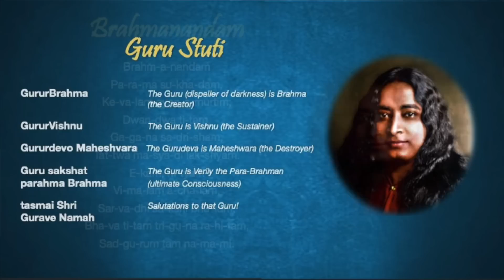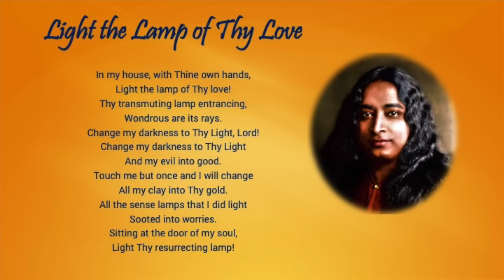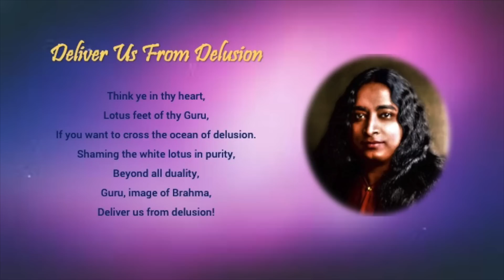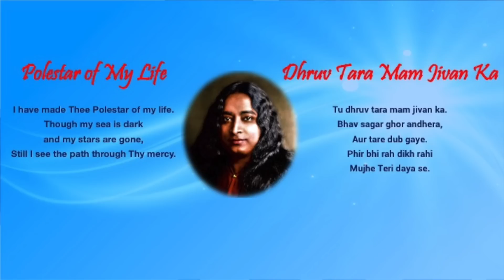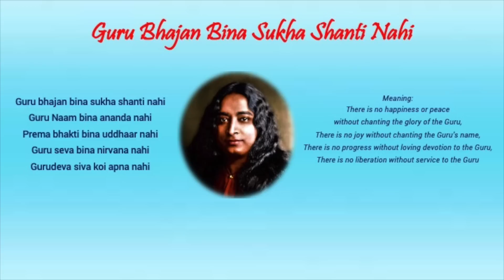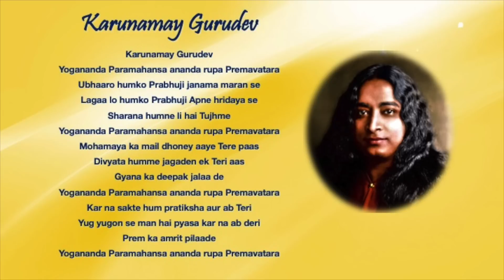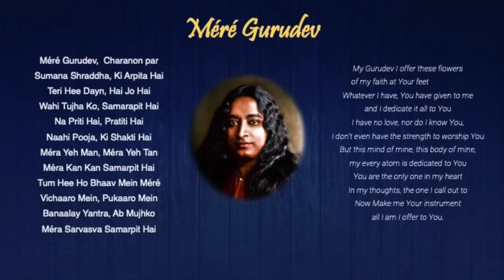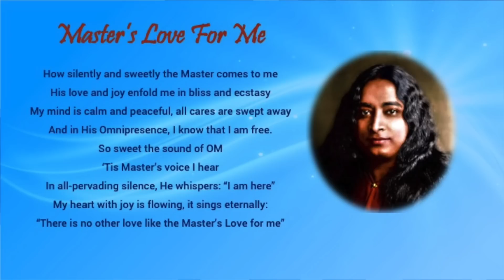Paramahansa Yogananda's 130th Birth Anniversary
0:00
0:01 Guru Stuti
0:31 Brahmanandam
1:44 Light the Lamp of Thy Love
7:48 Help me come back / Satchitananda Guru
16:44 Deliver us from Delusion
22:21 Brahma Guru Jai / Polestar of my Life
30:49 Guru Bhajan Bina Sukh Shanti Nahi
38:36 Karunamay Gurudev
43:50 Mere Gurudev
48:55 Sri Guru Sharanam / Jai Guru / Amar Guru / I Will Sing Thy Name
1:01:13 Master's Love for me
1:03:02 Om Chant